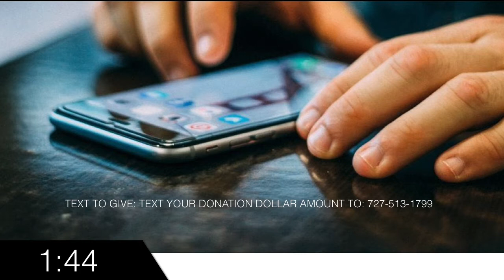March 21st 2021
Theme: Gospel Proclamation

Main Idea: We must see ourselves as God’s instrument to reveal the Gospel to the world around us.

Two actions to do this:

1. Pray (2–4)
a. How?
i. Devotedly
ii. Urgently
iii. Thankfully

b. For what?  Gospel Proclamation
i. Opportunity
ii. Confidence

2. Walk wisely before the world ... (5–6)
a. by using your time well.

b. by flavoring your speech with the Gospel.
Our speech should be ...
i. Grace-filled
ii. Appealing
iii. Appropriate

Application Questions:
• How would you characterize your prayer life?
• How does Paul’s direction for prayer in this passage differ from your prayers? In what ways should this passage impact your prayer life?
• Do you find that you spend the majority of your time around believers or unbelievers? How might vv. 5¬–6 affect your time spent among unbelievers?
• Why is flavoring your speech with the Gospel important, especially in our present context?
• What are some ways that you can flavor your speech with the Gospel?